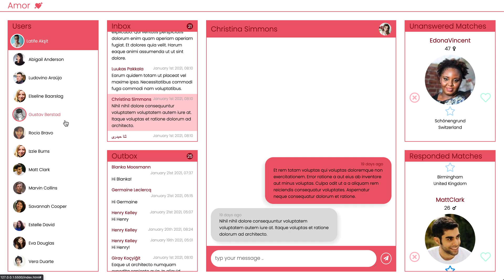Tinder - Programmeren 2 - Jeroen Dewelde